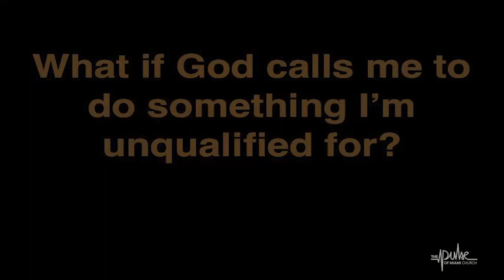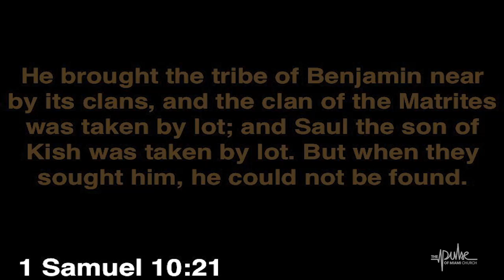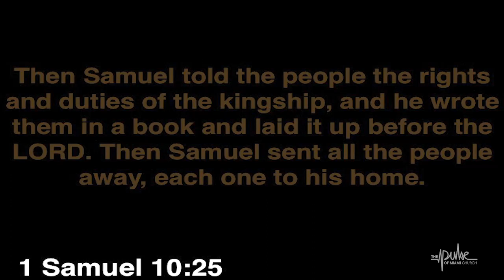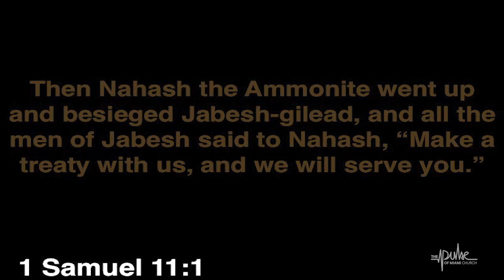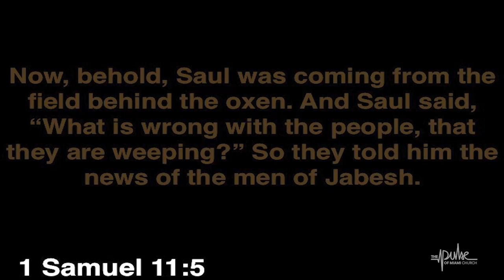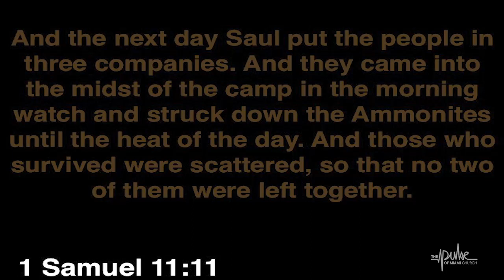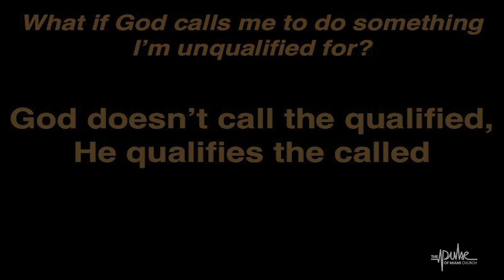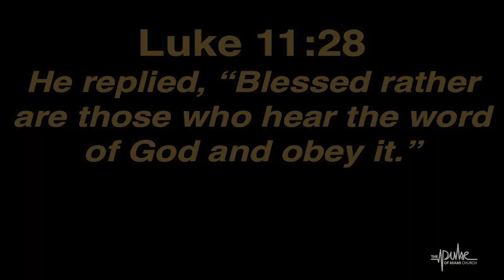What if God calls me to do something I'm unqualified for?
1 Samuel:
1 Samuel 10:20-27, 11:1-15
Memorization verse: Luke 11:28